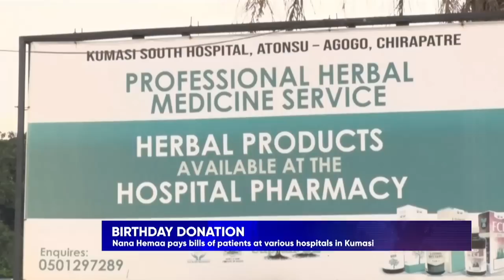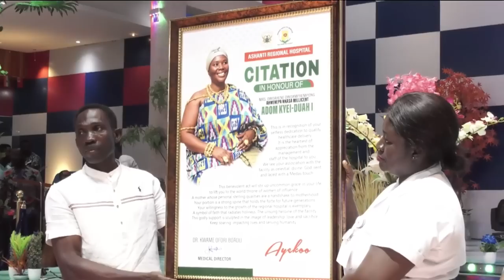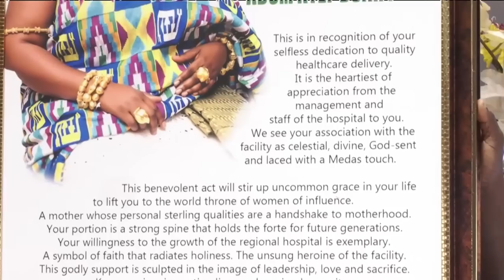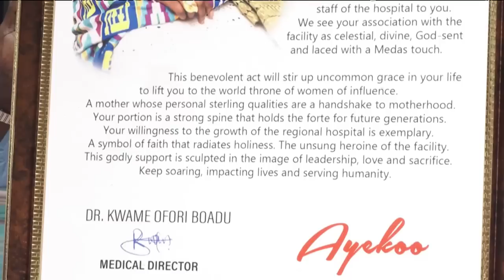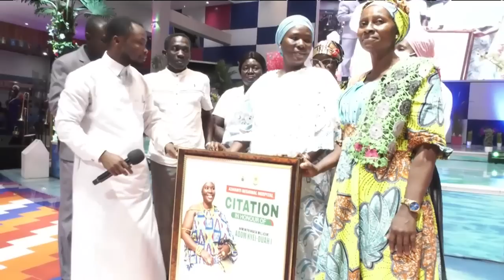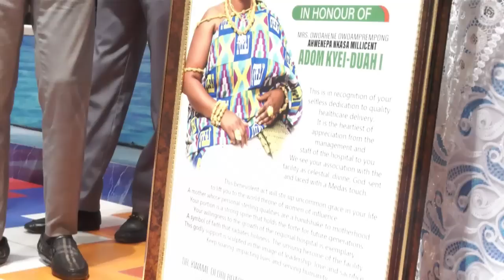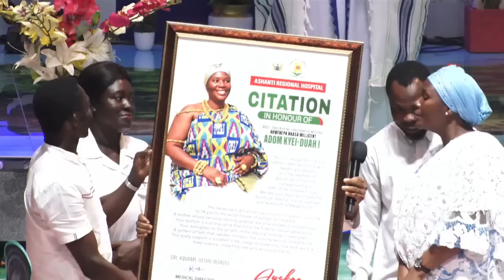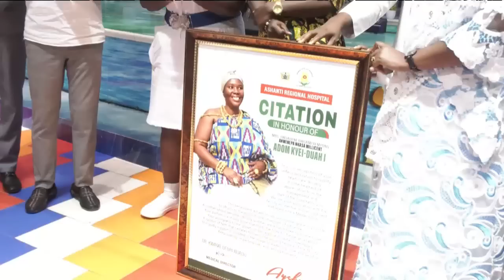AGOGO HOSPITAL HONOURS NANA HEMAA OWOAHENE OWOABREMPONG AHWENEPA NKSASA MILLICENT ADOM KYEI - DUAH I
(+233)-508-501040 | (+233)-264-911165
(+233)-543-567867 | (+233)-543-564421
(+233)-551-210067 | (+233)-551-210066